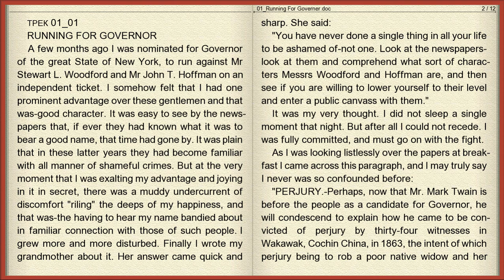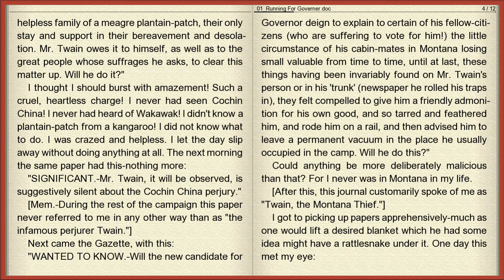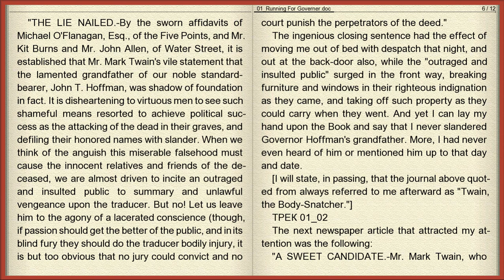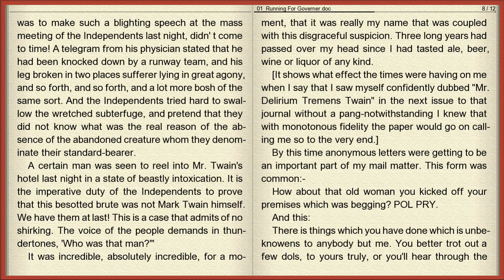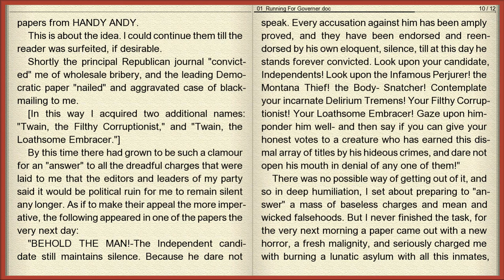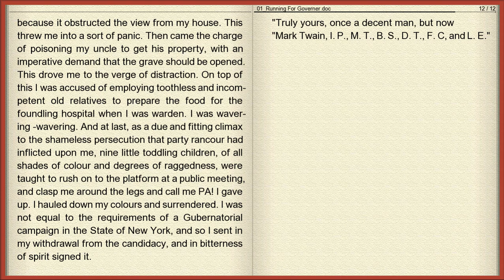Изучаем АНГЛИЙСКИЙ по аудиокнигам! Mark Twain - Running For Governer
Марк Твен - Как я баллотировался в губернаторы (audiobook with subtitles)
Mark Twain - Running For Governer (аудиокнига на английском с субтитрами)
Если вы изучаете английский язык или свободно на нем говорите, у вас есть замечательная возможность прослушать избранные рассказы "юмориста на все времена" - Марка Твена - на языке оригинала. Для упрощения восприятия на слух можете включать синхронизированные субтитры или читать страницу книги.
Английская версия начитана носительницей языка, многократной победительницей конкурсов художественного чтения - Лизой Рей Кэмбелл (Новая Зеландия).
Материал взят из открытых источников и используются в образовательных целях.
Список использованных ресурсов:
Учите английский язык, слушая любимые книги!